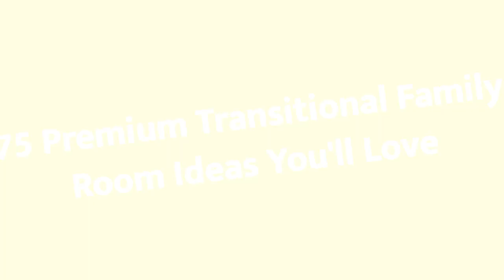75 Premium Transitional Family Room Design Ideas You'll Love ➤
Browse transitional family room ideas and discover transitional decorating and design inspiration for your next remodel or update, including transitional color, layout and decor options.

0:00:00 - Intro
0:00:12 - Premium Transitional Family Room Design Ideas You'll Love: Inspirations 1 to 25
0:03:03 - Premium Transitional Family Room Design Ideas You'll Love: Inspirations 26 to 50
0:06:07 - Premium Transitional Family Room Design Ideas You'll Love: Inspirations 51 to 75

👋 Well Hello!